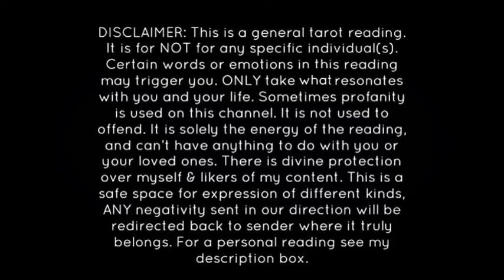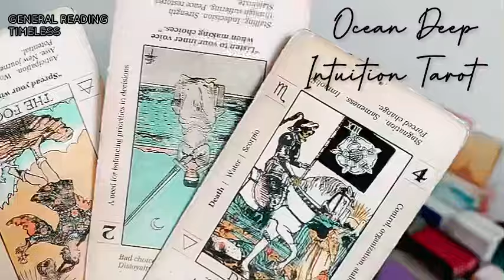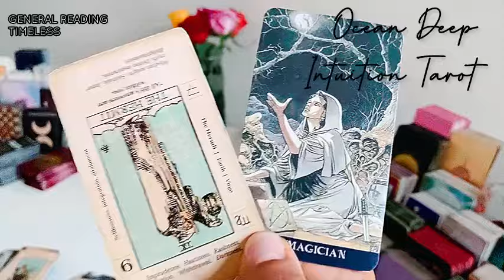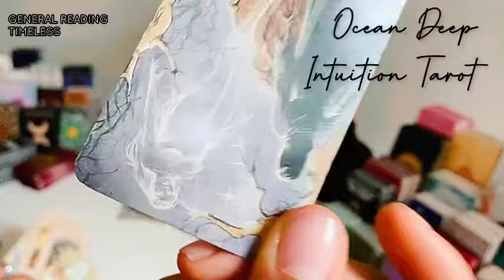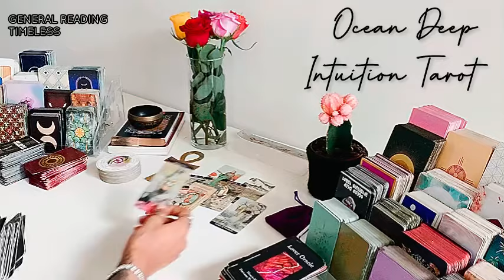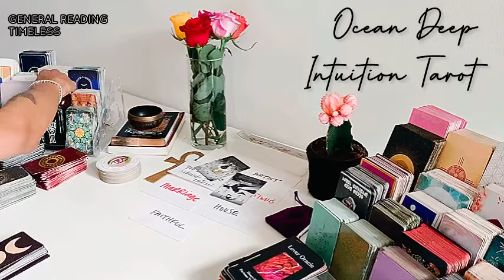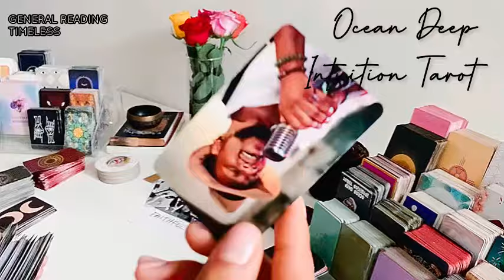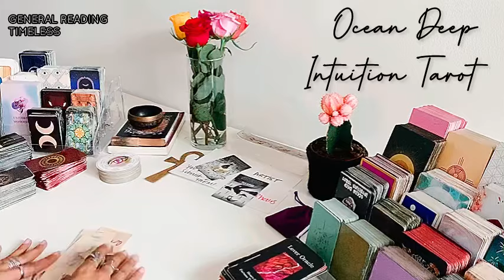RELATIVE STALKIN U AFTER UR HATERS INITIATED THEM INTO CULT & HUSTLED THEM OUT THEIR ABUNDANCE